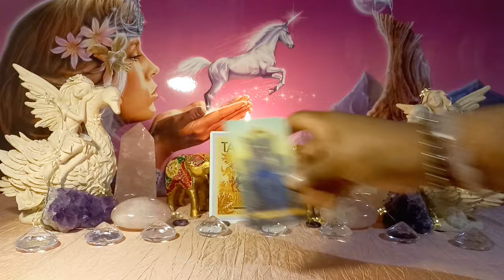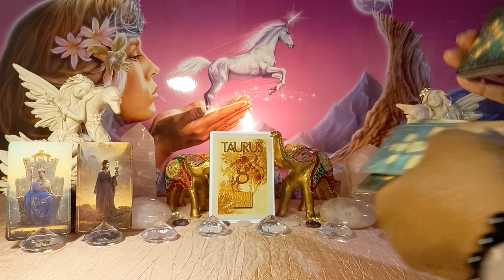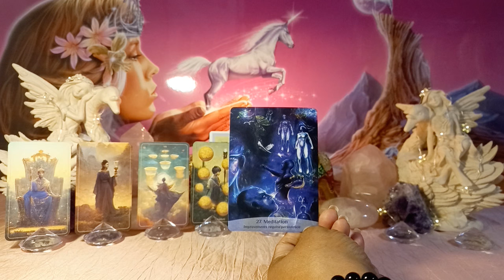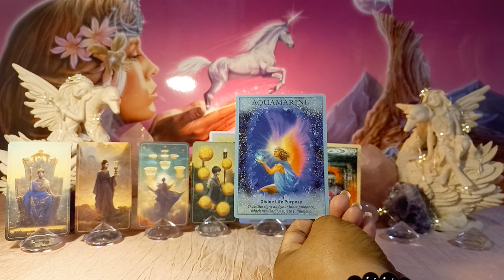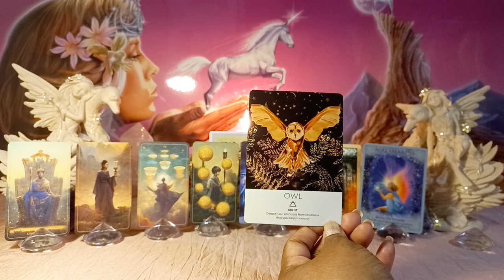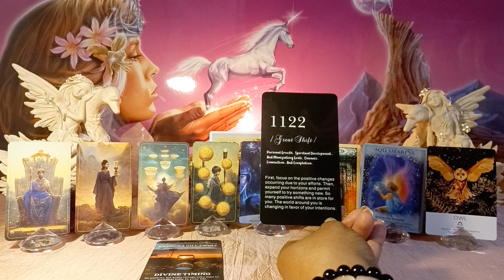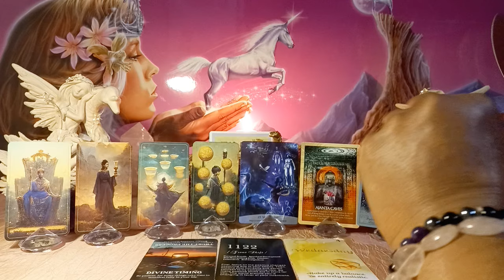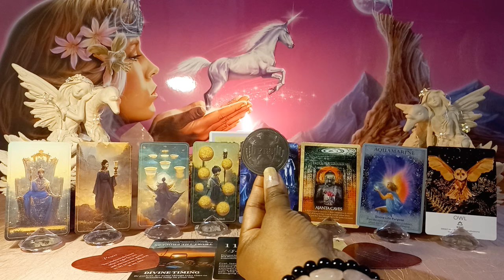♉️🧘‍♀️TAURUS steps BIG into DIVINE LIFE PURPOSE ☯️🎋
🪷 anyday TIMELESS INSPIRATION for everyday 🪷

🪐🌞 ZODIAC tarot SPIRIT guidance 🌝⭐️